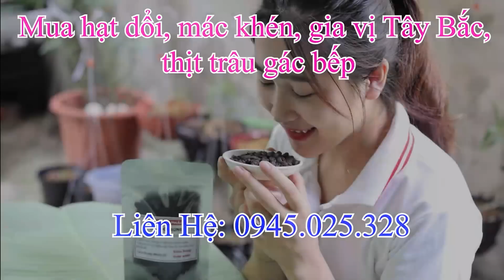Ngày hạnh phúc nhất - Đám cưới A Đô, Mẩy Thuỳ #2